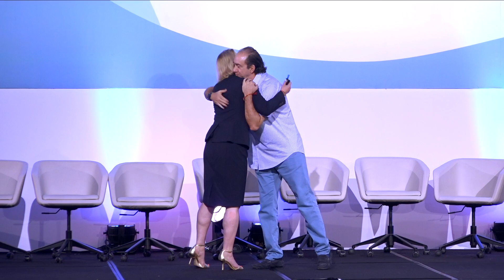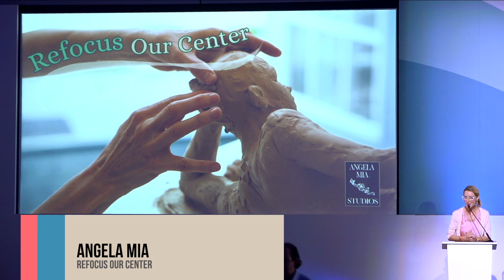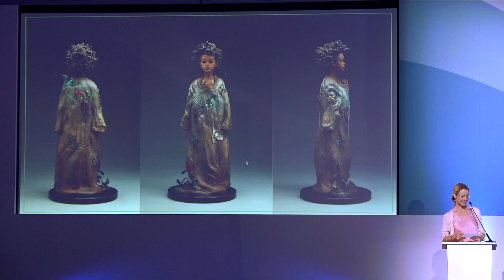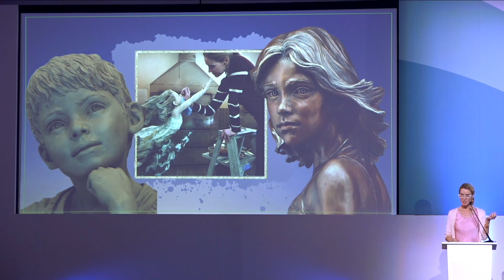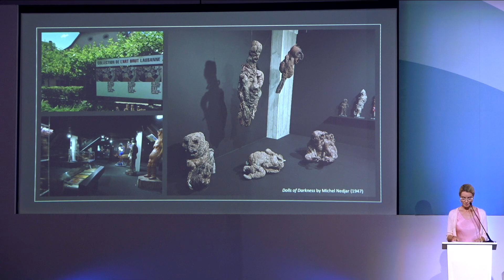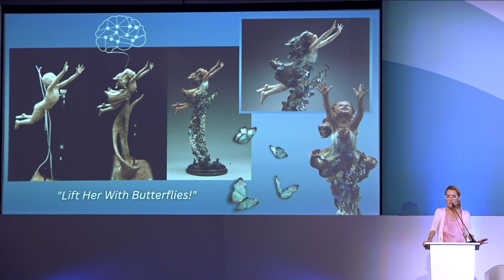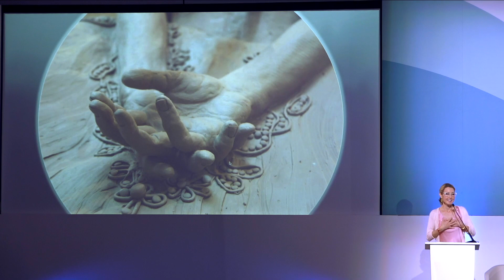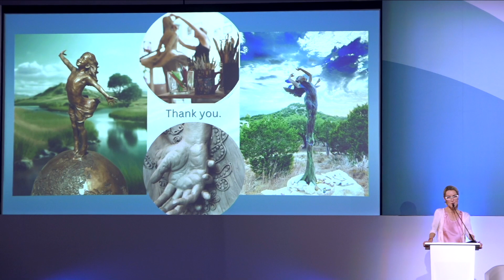Parte 11: Conferencias magistrales Dawn Buckingham y Angela Mia.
Dawn Buckingham: Government participation in geopolitical process.
Angela Mia: Refocus our Center.